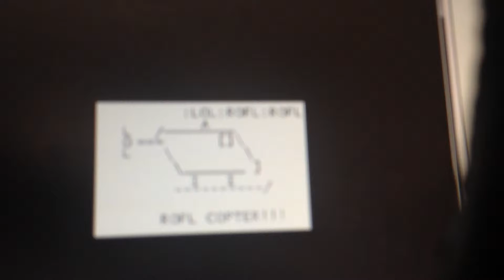ROFLCOPTER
Using speakonia and Google images